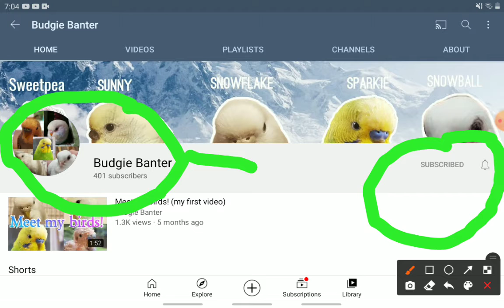unblock her she's being nice again plzz